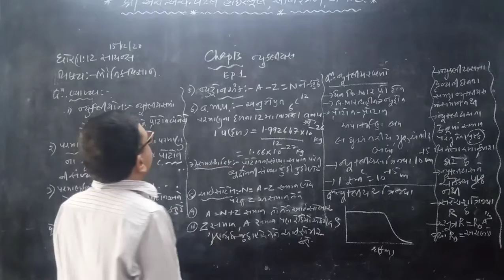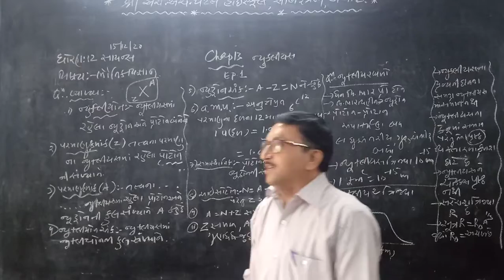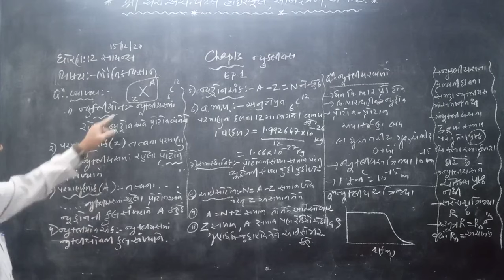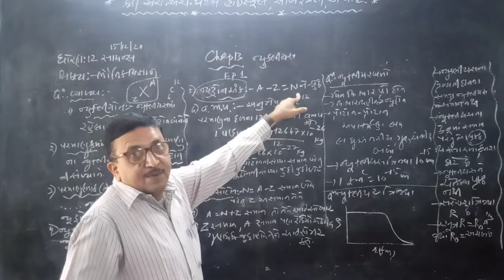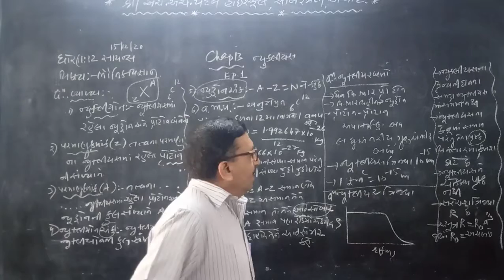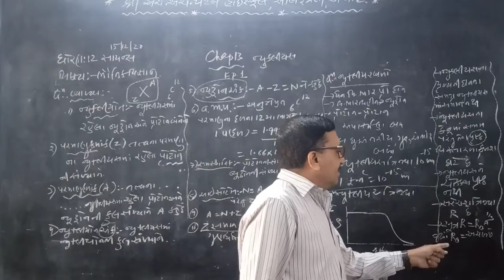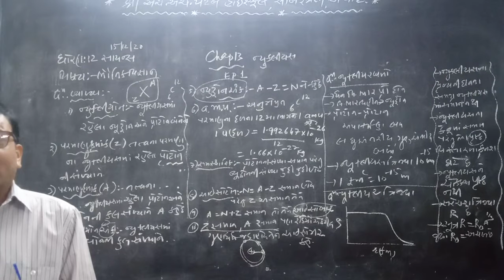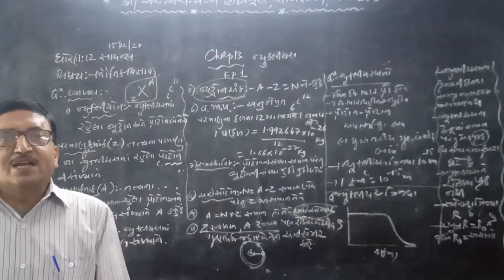STD 12 PHY CH 13 EP 1